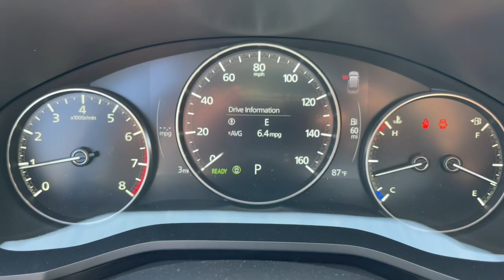2024 Mazda CX-90 Phoenix, Chandler, Gilbert, Tempe, Maricopa 240010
Platinum Quartz New 2024 Mazda CX-90 3.3 Turbo Preferred Plus available in 7777 South Test Drive, Temple, Arizona at Horne Mazda. Servicing the Phoenix, Chandler, Gilbert, Tempe, Maricopa, AZ area.

CX-90 3.3 Turbo Preferred Plus
2024 Mazda CX-90 3.3 Turbo Preferred Plus - Stock#: 240010

Horne Mazda
7777 South Test Drive